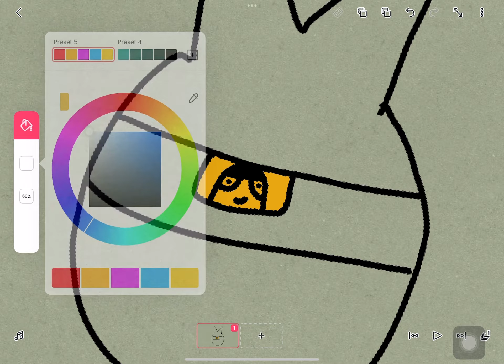How to draw a augusto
Step 1:Make two fluffy hairs when after finished.
Step 2:Draw a circle.
Step 3:Draw a note.
And thats how you do it